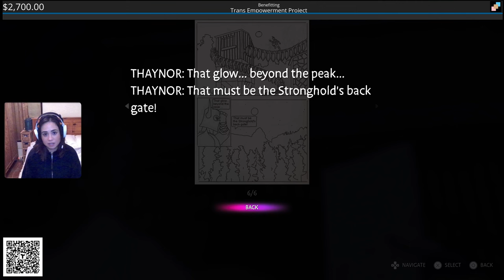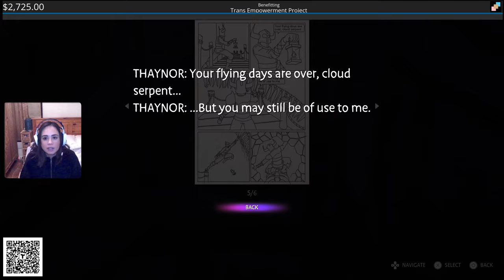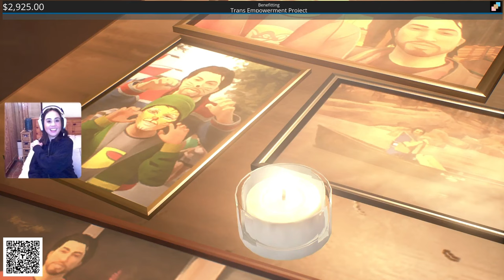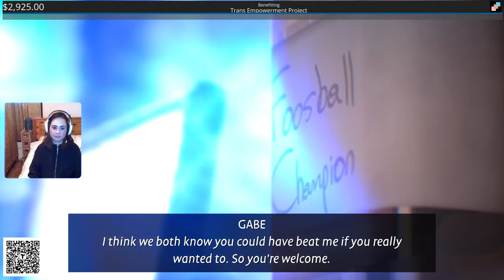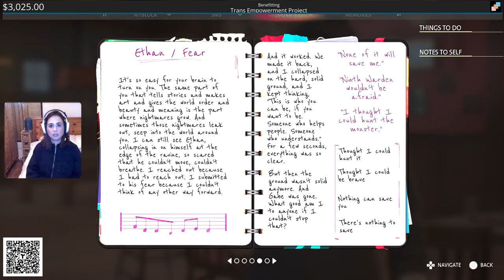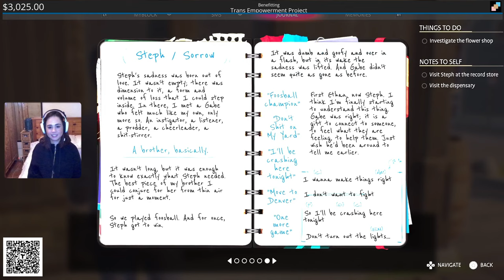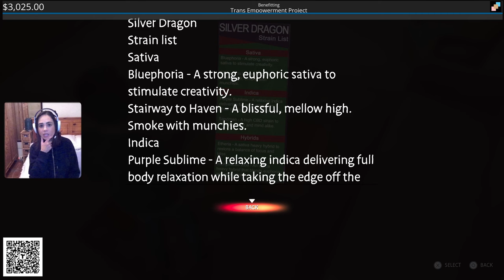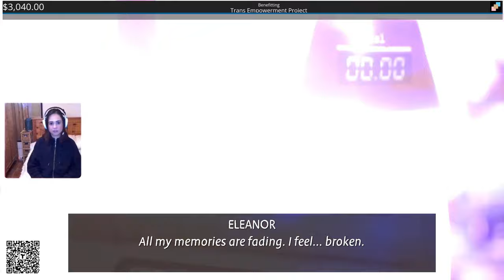Let’s Play Life is Strange: True Colors Part 2 - Charity stream for Trans Empowerment Project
It's been a while since we ruined some lives, and my my, if it isn't the consequences of my own actions! Sort of. It's Life Is Strange and so someone has to suffer... Come for the chill vibes, stay for the abject misery!